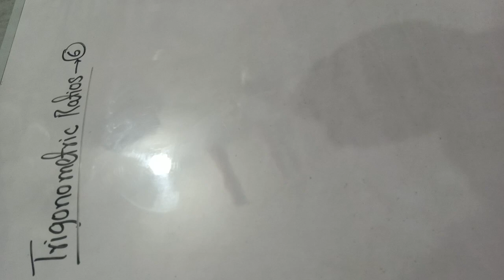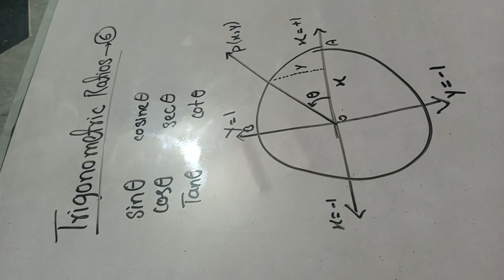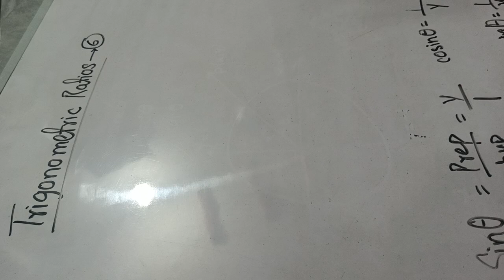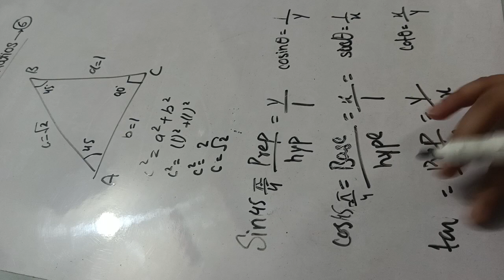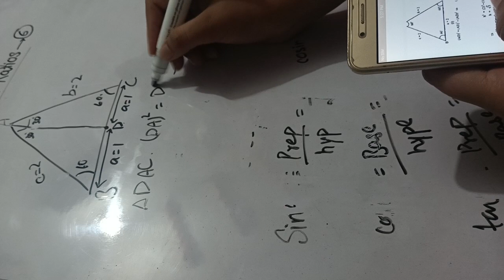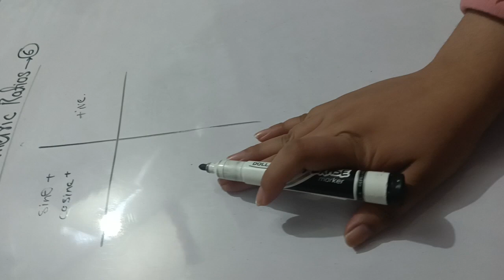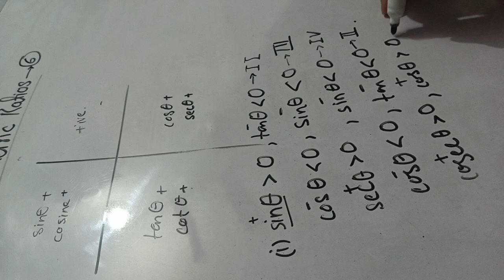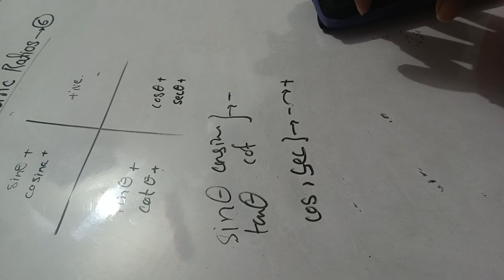Introduction to trigonometry, class 10, chapter 7,Exercise 7.3, part 2